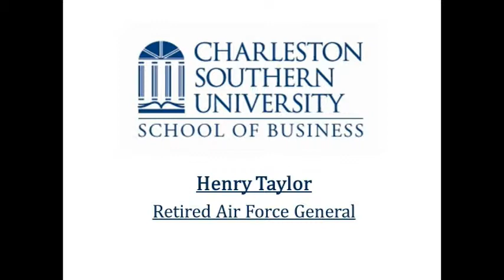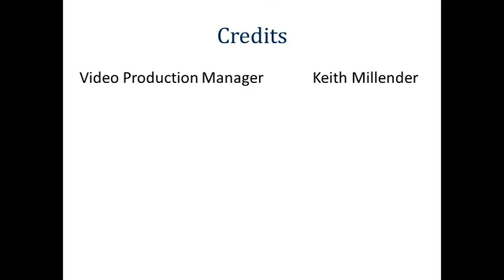Brigadier General Henry Taylor- Presentations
Time Stamps:
Hank Taylor

“If you like being around negative people, raise your hand.”

No one raised their hands.

If you are going to be a leader, you must have a positive attitude.

“If you do not like being around negative people, do not be that for others”

3:00

“Good, effective communications skills are a universal leadership attribute.”

As a Captain, gave a briefing at two levels:

Next level, focuses on writing – research project

War college level – combine both. Wrote papers and gave oral exams

8:00

Preparation, content and delivery

Be prepared- “Make the best impression in shortest amount of time”

1.      Analyze your audience – Know what language and tone you should use.

2.      Decide the purpose—to inform, persuade, inspire, etc.

a.       Each purpose changes your language

3.      Know what you are talking about.

11:00

“I have given presentations to the vice president of the united states, and the lesson I learned is the simpler, the better.”

Working on the content – “The most daunting part of the process.”

What are the key main points.

In the Air Force, he was taught to think in terms of three main points.

Tips:

“You need to start with an outline”

1.      Introduction – Establish your credibility, tell them what you are going to cover and list your main points, summary, and conclusion.

2.      Organize with a pattern (general vs.Specific, old to new)

3.      Keep it simple and concrete.

“In the pentagon, I never saw a presentation that lasted more than 15 minutes. I never saw more than a one-page memo”

“If you want to improve your self-confidence, put your best attributes on display.”

“You can get very good at communicating with other people. They way you do that is through practice, practice, practice.”

18:00

Delivery

1.      Practice in a mirror in video with your iPhone.

2.      Look your best. It gives you credibility. It will increase your sense of confidence.

3.      Scout the venue – Always have a contingency plan.

4.      Show up early. Bring your confidence with you.

5.      Memorize your first 10-15 seconds, then work off of that energy.

6.      Keep things concise.

7.      Be aware of your nonverbal communication. Use them to your advantage.

8.      Visual Aids. Do not let the visual aids become the show.

11:25

“I used to brief the Secretary of Defense every morning.”

I started with practice practice practice,  I will end there.

28:00

“Leadership is a requirement that will be filled either naturally or unnaturally.”

4 major attributes for a good leader:
(1) Competence
(2) Confidence
(3) Commitment
(4) Vision